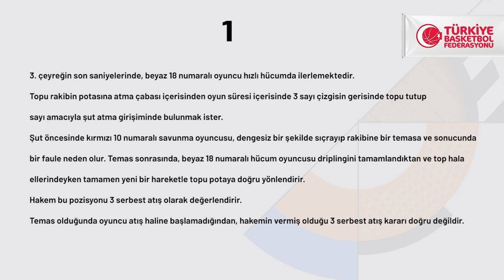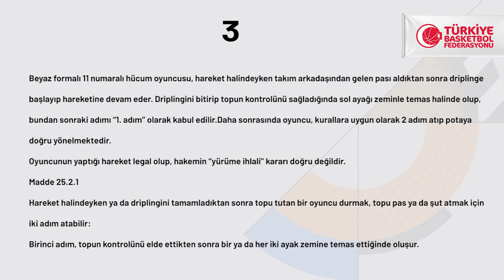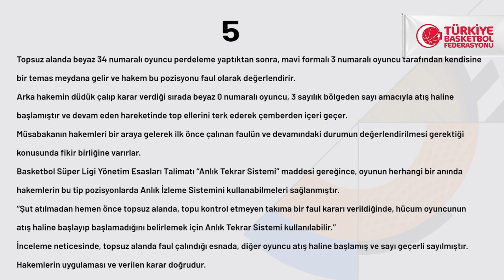INGBasketbolSüperLigi 2020-2021 Sezonu - Pozisyonlar ve Hakem Kararları | 2.Hafta